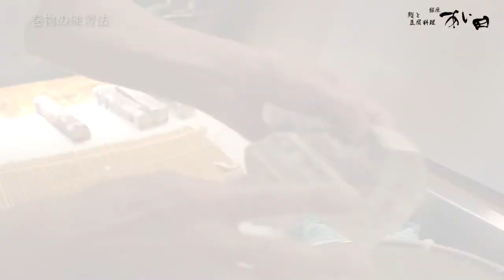「銀座の親方が教える」おからを使った細巻きの練習方法【銀座すしあい田】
▶︎銀座 鮨 「あい田」

▶︎ご挨拶
はじめまして、あい田本店代表の小堀です。
このチャンネルでは４０年かけて培った職人の技術をみなさまに
紹介できればと思っております。
仕込みはもちろん、包丁の研ぎから卵焼きまで映像でお届けいたしますので
是非、ご覧になりたいものがあればコメント欄でリクエストを頂ければと思います！
あわせて感想なども頂けますと動画投稿の励みとなります。